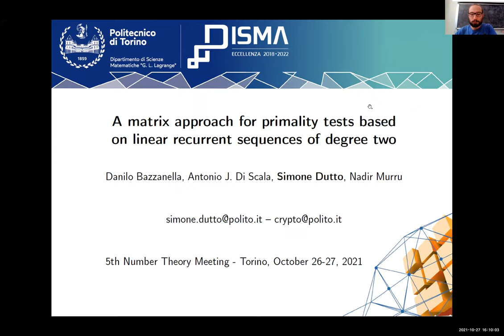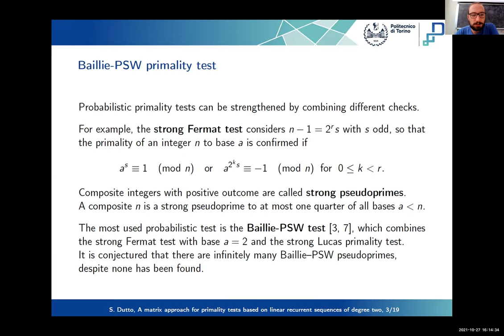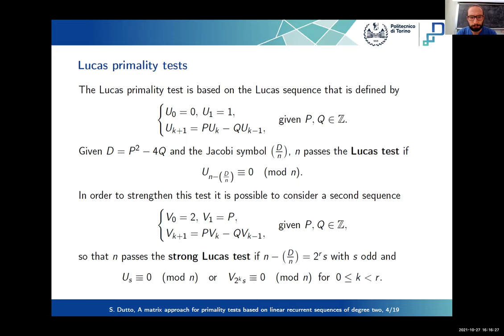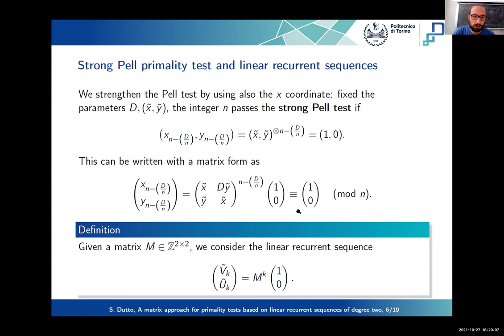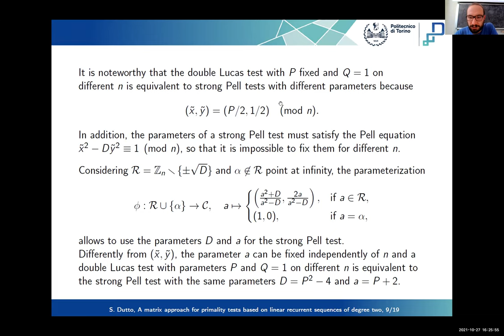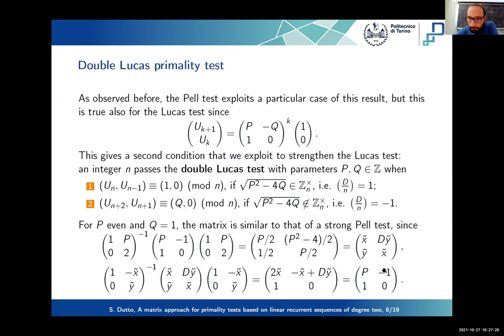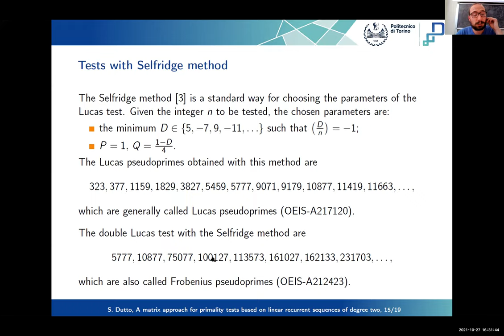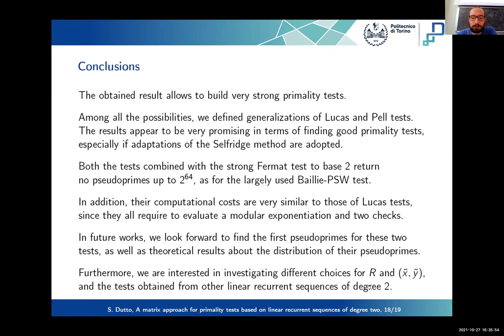A matrix approach for primality tests based on linear recurrences of degree two - Simone Dutto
A matrix approach for primality tests based on linear recurrences of degree two - Simone Dutto (Politecnico di Torino)

26-27 Ottobre 2021